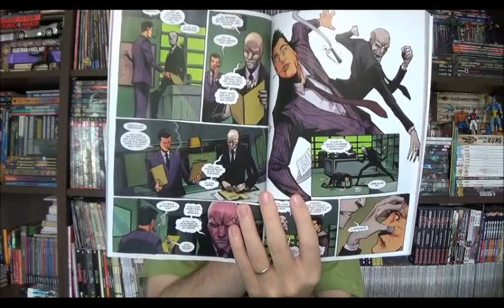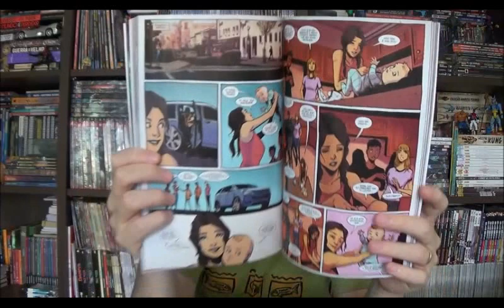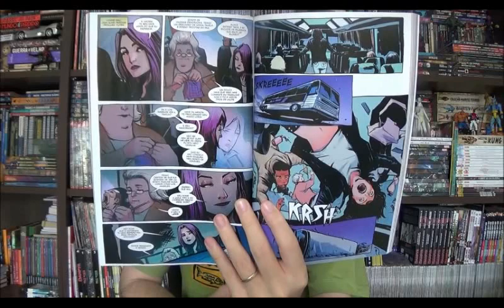Chapéu do Presto Especial - Lúcifer sangue nas ruas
Bem-vindos a mais um Chapéu do Presto especial, nesse episódio vou falar de mais uma série cancelada, finalizando um momento um tanto apagado do selo Vertigo, o terceiro volume de Lúcifer que tem Richard Kadrey nos roteiros no lugar da Holly Black.

⚠ Link para compras na Amazon

Campinas - SP
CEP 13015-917